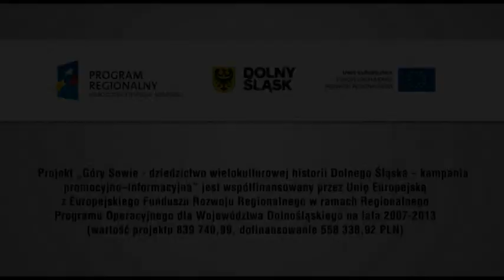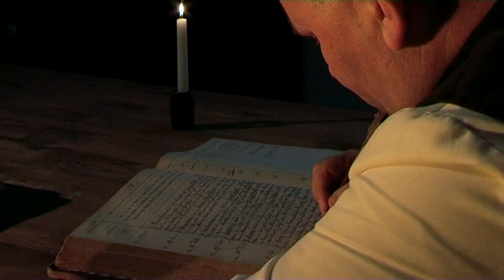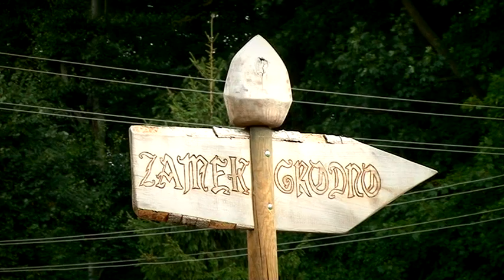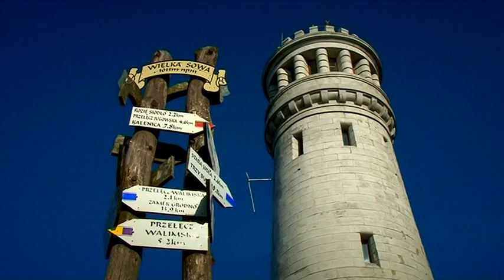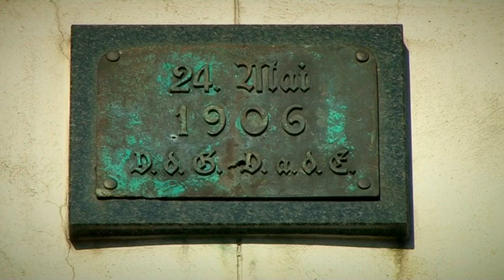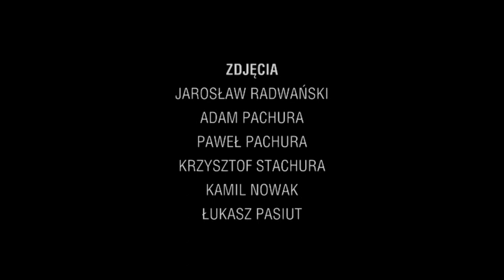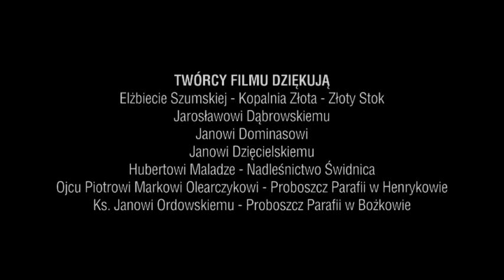GÓRY SOWIE - WERSJA ANGIELSKA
Góry Sowie znajdują w się południowo-zachodniej części Polski na terenie Województwa Dolnośląskiego i stanowią fragment Sudetów.  Są usytuowane w środkowej części tego masywu, dlatego są doskonałą bazą wypadową w sąsiednie rejony po polskiej, czeskiej, a nawet niemieckiej stronie. Przede wszystkim zapraszamy jednak do odkrywania uroków oraz tajemnic samego regionu sowiogórskiego. Gościć będziemy w najważniejszych miejscach. Pokażemy także część z najciekawszych wydarzeń kulturalnych, sportowych i rozrywkowych, które odbywają się cyklicznie. Zapraszamy...